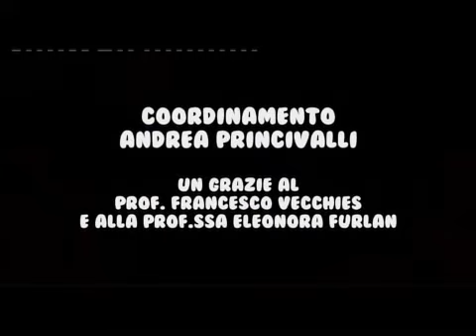CANEVA SCHOOL MUSIC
VIDEOCINEMA&SCUOLA EDIZIONE 2012
NELLA SEZIONE ALTRI PREMI:
* "Caneva Music School" (1'44"). Scuola Secondaria di Primo Grado Enrico Fermi di Caneva (PN). Coordinamento degli insegnanti Vecchies, Furlan e Silvia Moras Laboratorio Mediateca Cinemazero.
La Mediateca di Cinemazero ho realizzato con i ragazzi di Caneva un buon esempio di lavoro d'animazione, usando la tecnica della stop motion, vale a dire la costruzione di un breve video attraverso un montaggio accurato eseguito con i fotogrammi realizzati dai ragazzi. C'è stato senz'altro uno studio sull'applicazione di questa tecnica, un grande impegno di invenzione e il coinvolgimento di tutti i ragazzi, nonché quella buona dose di divertimento che non guasta. Il risultato è un corto animato molto efficace, che si gioca soprattutto sulla corrispondenza delle immagini ad un ritmo, di volta in volta inventato dai ragazzi, usando le mani e i piccoli oggetti del loro quotidiano scolastico. A partire da un simpatico balletto, realizzato con i colori delle loro scarpe.
Oltre al rapido succedersi delle immagini che muovono oggetti e scambiano di posto gli studenti nella classe, c'è stata una ricerca legata alla creazione di piccole animazione realizzate con semplici disegni o scritte proposte dai ragazzi: un serpente che striscia, una nuvola che si muove, il volo di una colomba, uno slogan che appare e scompare, il tutto proposto con un ritmo che ricorda quello familiare ai ragazzi, quando, per esempio, si scambiano in velocità gli sms con gli amici.